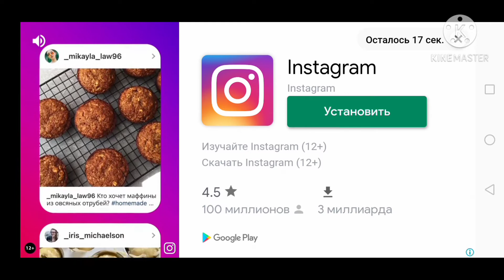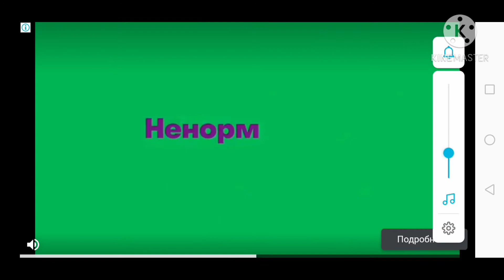2 часть прохождение красного шарика дошли до босса